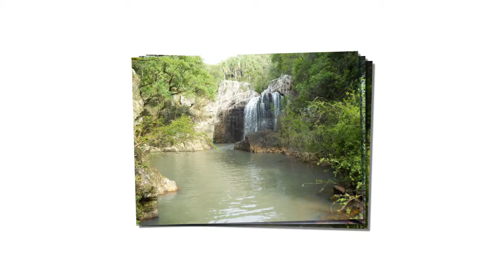Santa Margarida do Sul,RS,Brasil,Terra das Cachoeiras e Cascatas,Cerros da Serrinha.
Santa Margarida do Sul,RS,Brasil,Terra das Cachoeiras e Cascatas,Cerros da Serrinha. Borin Produções